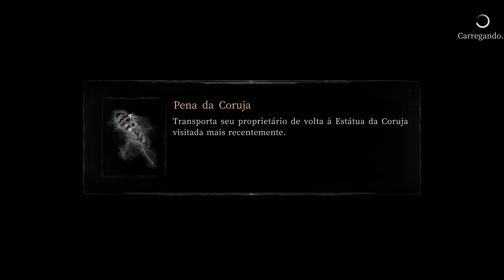Vigil The Longest Night PT BR parte 3